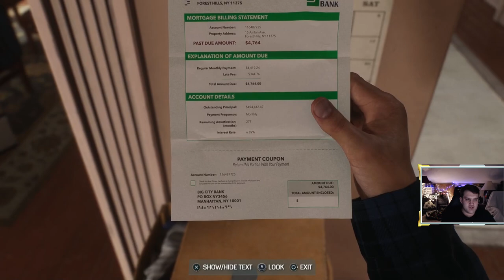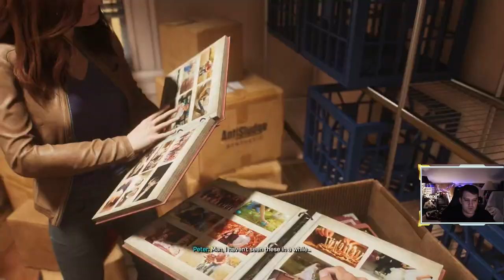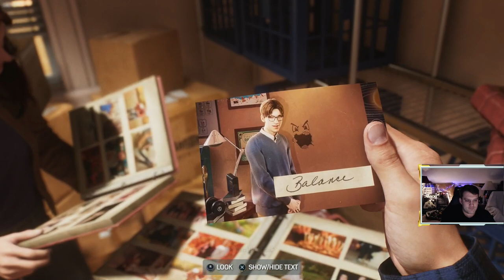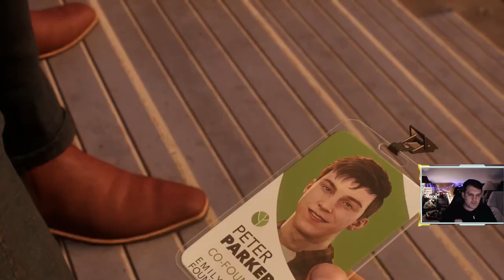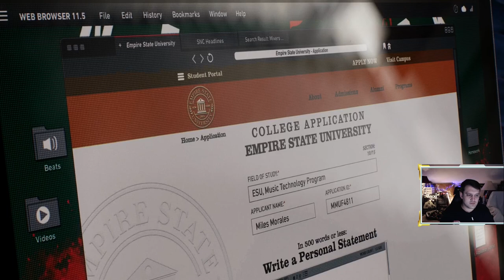2 Spideys, 1 Cup: Episode 2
October 20th, 2023. PS5. Spectacular difficulty.
00:00 Episode 2 Begins
16:22 We Visit Aunt May's
26:20 Peter and Harry Go Back to School
52:00 Fisk Tower becoming the Baxter Building fireee